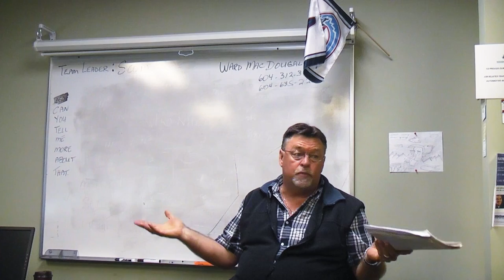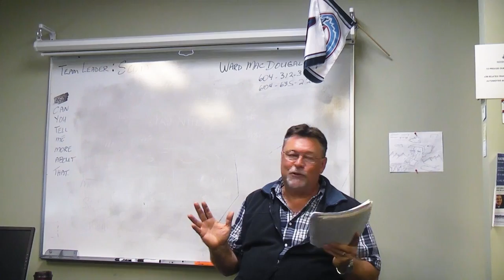Automotive Service Advisor Training at ATC Surrey: Jim's Testimonial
: Jim describes how courses and programs at Automotive Training Centre prepared him for an auto career as an Automotive Service Advisor.